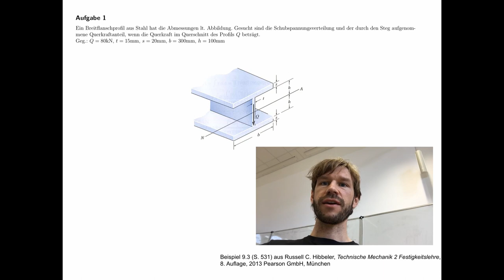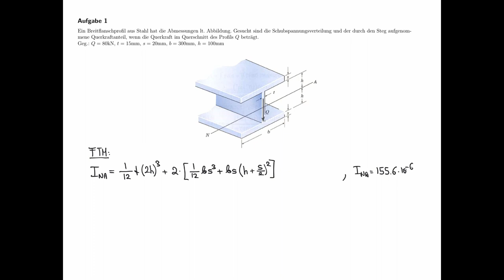Technische Mechanik - Übungsaufgaben zur Festigkeitslehre #53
Übungsaufgabe #53 aus dem Teilgebiet Festigkeitslehre, Schubspannungsverteilung.

Beispiel 9.3 (S. 531) aus Russell C. Hibbeler, Technische Mechanik 2 Festigkeitslehre,
8. Auflage, 2013 Pearson GmbH, München